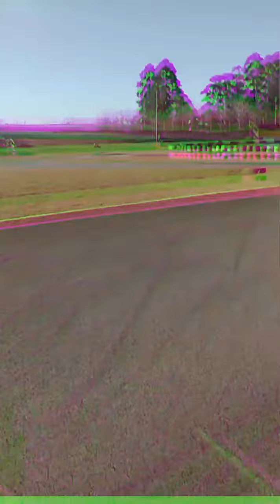Mais um dia de treino com Lucas Torres